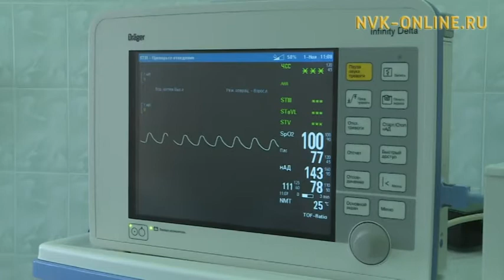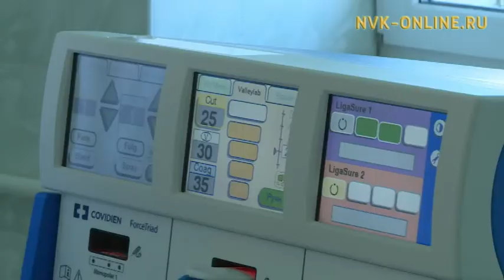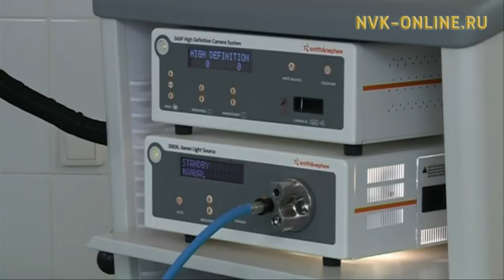Саха сирин хирургтара киһи этин-сиинин хайыппакка эрэ, операцияны оҥорору баһылыыллар